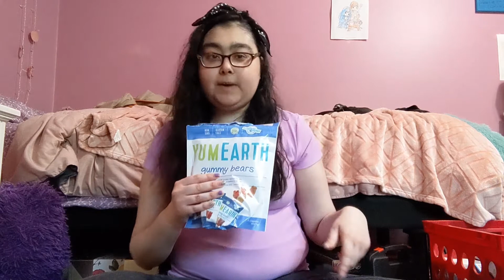Traveling With Chronic Illness And Chronic Pain: Car Trip Edition.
Car trips can be challenging with chronic illness. I had to make a six hour round trip for my surgery. In this video I share things I brought in hopes of making the trip a little easier. Snacks, crafts, and other comfort items are included in this video. What makes a car tip easier on your body?

New videos are uploaded one to three times a week.